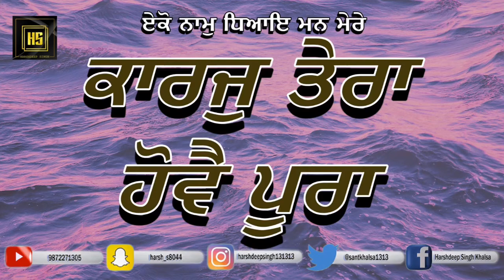Shabad ਕਾਰਜ ਤੇਰਾ ਹੋਵੈ ਪੂਰਾ ॥ Karaz Tera Hovey Pura || Bhai Balpreet Singh Ji Ludhiana Wale